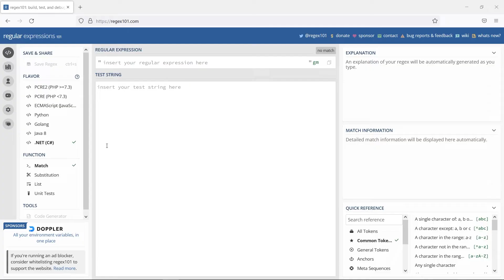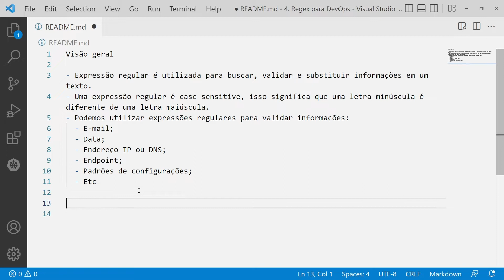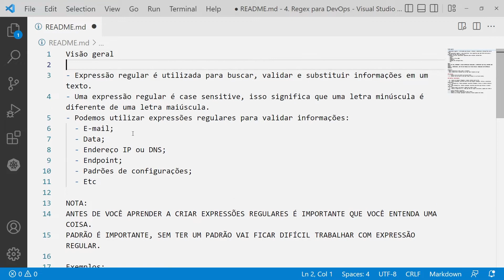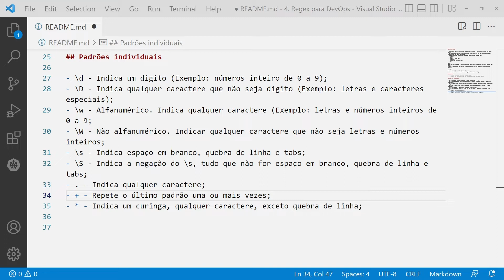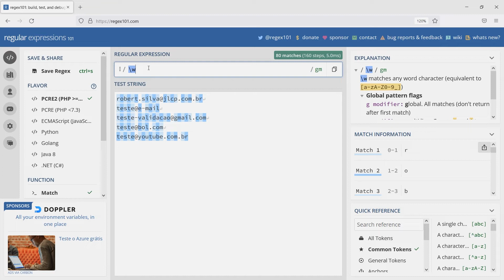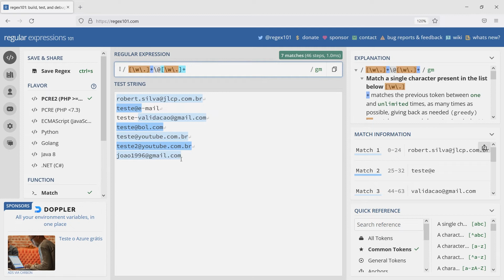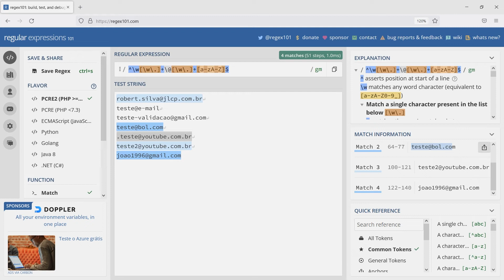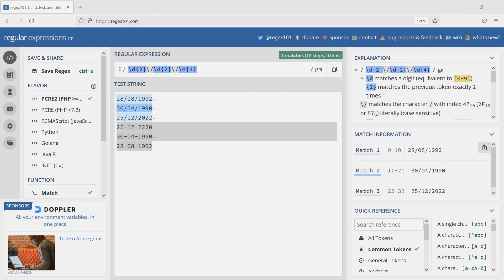Expressão regular REGEX para DevOps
Neste vídeo você vai aprender sobre expressão regular, aquelas sequência de caracteres que provavelmente já viu mas não consegue entender como funciona. Vou te explicar com exemplos práticos como funciona e como você pode criar a sua própria expressão regular.